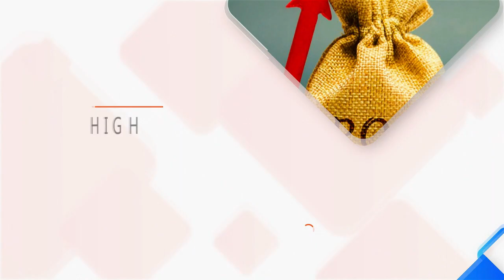അകക്കണ്ണിന്റെ ഉൾക്കാഴ്ചയിൽ നമിത വീണ്ടും വിജയ കൊടുമുടിയിൽ